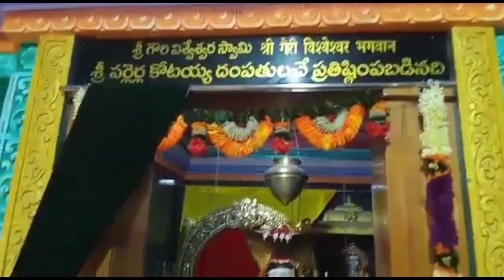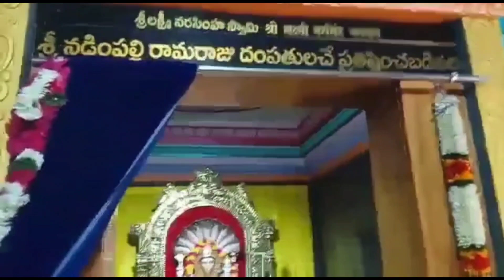uttar pradesh nemishya aranya sideseen mandir darshan